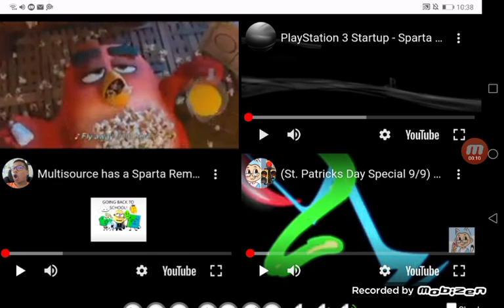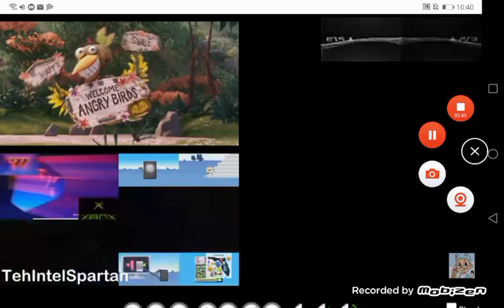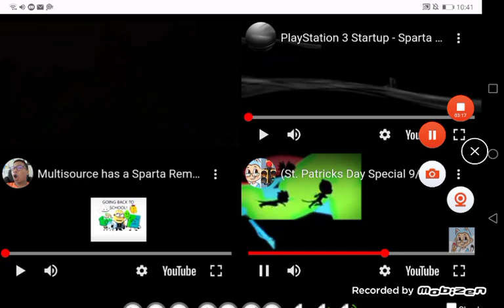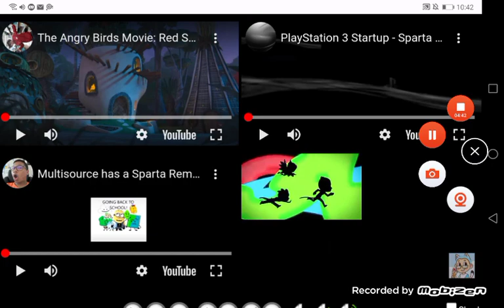sparta remixes 2024 side by side 20